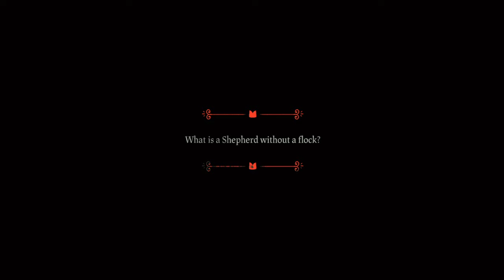Cult of the Lamb: First Area Boss Leshy and Cutscenes.